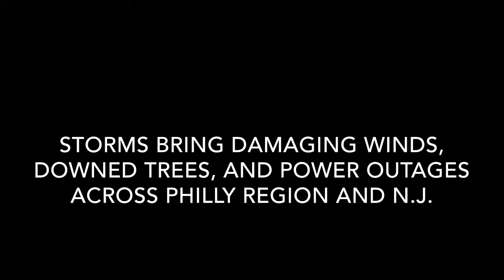Storms bring damaging winds, downed trees, and power outages across Philly region and NJ